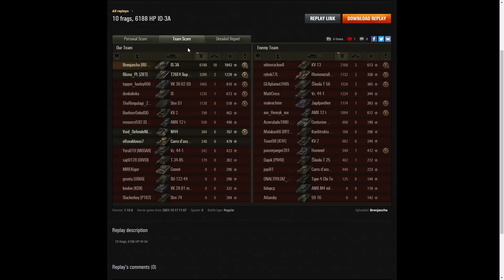IS-3A - Bronjascha [RU-WM]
This replay is from 17 December 2021 on Pilsen.
The player was Bronjascha [RU-WM] in the IS-3A.

Video Contents
00:00 Intro
00:08 Battle
08:59 Results